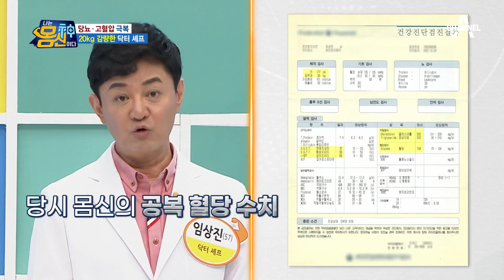보험 거부 당한 당뇨·고혈압 의사?! 7개월간 20kg 감량한 이유♨ | 나는 몸신이다 389 회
보험 가입 거부까지 당했다?!
당뇨·고혈압의 충격으로 20kg 감량한 의사